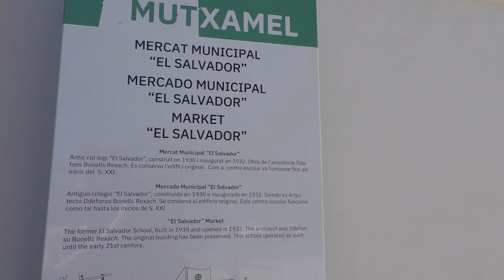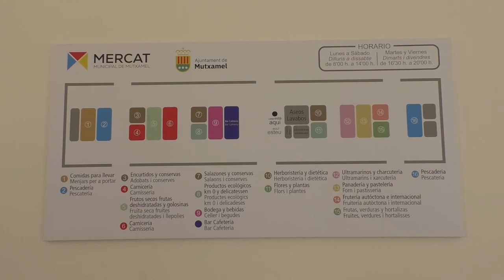Finalizadas las obras del nuevo mercado municipal de Mutxamel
Los vecinos de Mutxamel podrán disfrutar en breves de su nuevo mercado municipal, este nueva finalidad del antiguo colegio El Salvador responde a una necesidad histórica del municipio.